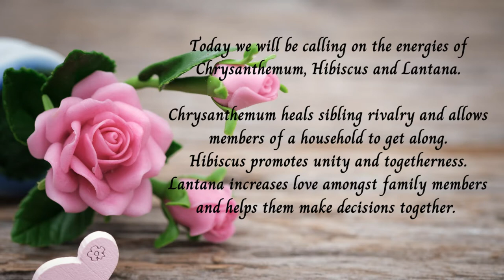Family Relationships - Free Distant Flower Healing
Family relationships. Receive a free distant flower therapy healing session to help with resolving family relationship issues and learning to get along with each other.. Working with the energies of Chrysanthemum, Hibiscus and Lantana (Verbena). Please follow the onscreen instructions and then relax and enjoy the healing as often as required.

🎵 Track Info:

Title: The Things That Keep Us Here by Scott Buckley